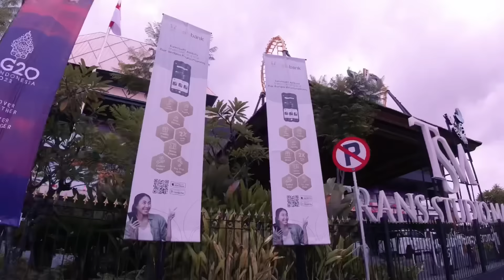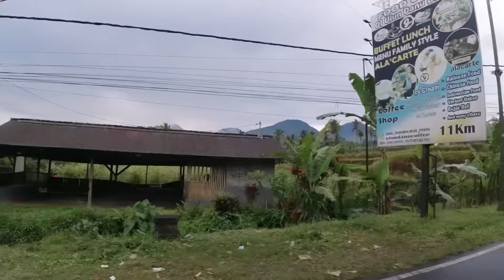"Don't Miss Out! Hop On My Scooter and Explore the Stunning Island of Bali" | बाली का स्कूटर टूर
Join me on a thrilling scooter adventure through the stunning island of Bali! In this video, I take you on a journey to explore the hidden gems of Bali on two wheels. From the lush green rice terraces to the crystal clear waterfalls, Bali has so much to offer, and I show you some of the most breathtaking sights along the way.

Hop on the back of my scooter and experience the thrill of riding through Bali's winding roads, taking in the stunning views of the island's natural beauty. Watch as I discover the hidden waterfalls and take a dip in the cool, refreshing water. And, of course, no trip to Bali is complete without exploring the vibrant local markets and trying the delicious street food.

Join me on this unforgettable adventure, as we explore the best of Bali on two wheels.

स्कूटर पर बैठकर जाने के मजेदार सफ़र में शामिल हों और बाली द्वीप को अन्वेषण करें! इस वीडियो में, मैं आपको दो पहियों पर बाली के छिपे हुए गहनों की खोज के लिए ले जाता हूं। जंगली हरे चावल के खेत से लेकर शुद्ध नीले झरनों तक, बाली बहुत कुछ देता है और मैं आपको सबसे शानदार दृश्यों का परिचय करवाता हूं।

मेरी स्कूटर के पीछे बैठकर बाली की सुंदर प्रकृति के दृश्य का आनंद लें। बाली के सरपट रास्तों पर सवारी करने का जोश महसूस करें, द्वीप की सुंदरता को देखें। देखें कैसे मैं छिपे हुए झरनों की खोज करता हूँ और ठंडे और ताजगी भरे पानी में नहाता हूँ। और, बिना बाली की जायकें बाजारों के विभिन्न रंगों और स्वाद के साथ खुशबूदार सड़क भोजन की जांच की तैयारी करना अधूरा होगा।

दो पहियों पर बाली के सबसे अच्छे स्थानों का अन्वेषण करते

How to plan first international trip
How to travel on low budget
How to find cheap flight ticket